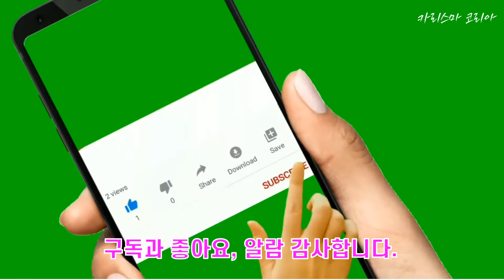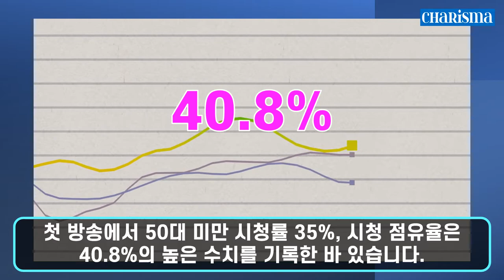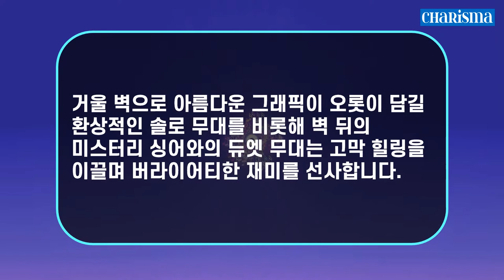[트롯 대세] '미스터리 듀엣'! MBN 미스터리 음악 쇼 하반기 시작! 영국 ‘Can’t stop Media’ 원작으로 프랑스, 독일 등 전 세계 20여 개국에 포맷을 수출!